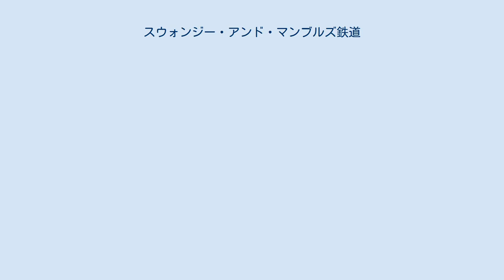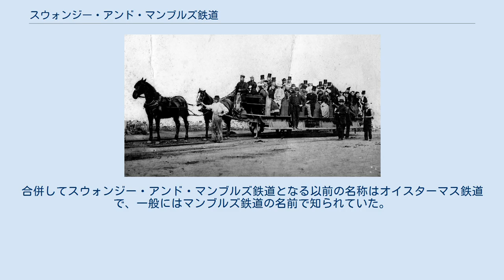スウォンジー・アンド・マンブルズ鉄道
スウォンジー・アンド・マンブルズ鉄道の地図 スウォンジー・アンド・マンブルズ鉄道は世界で初めて旅客輸送を行った馬車鉄道である。
 1804年に開業し、マンブルズの採石場からスウォンジーなどに石灰岩を輸送した。
イギリス政府が奴隷制度を廃止したのと同じ日に初めて旅行者を乗せた。
この鉄道は1960年1月に廃止され、廃止時は電気トラムが用いられていたが、それ以前に馬から蒸気機関車に変更されている。
 馬車鉄道時代のスウォンジー・アンド・マンブルズ鉄道の客車列車 1804年 、 スウォンジーのドックに物資を輸送するためにスウォンジーとマンブルズの間に鉄道線を敷設する計画が、イギリス政府によって承認された。
最初の線路はその年の10月に敷設された。
合併してスウォンジー・アンド・マンブルズ鉄道となる以前の名称はオイスターマス鉄道で、一般にはマンブルズ鉄道の名前で知られていた。
 スウォンジーとオイスターマスの間には道路がなく、鉄道の本来の目的は石炭、鉄鉱石、石灰岩を輸送することであった。
1807年に馬がけん引する客車によりスウォンジーにあるスウォンジー運河の近くのブルーアリー・バンクからスウォンジー湾に沿ってオイスターマスの漁港にあるキャッスル・ヒル(現在のクレメンツ採石)までの間の旅客輸送が開始された。